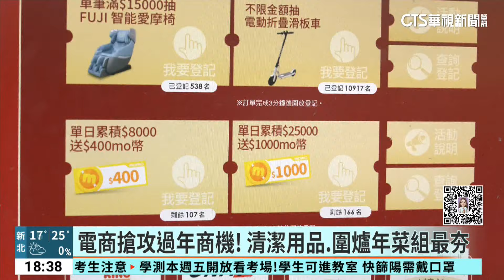電商搶攻過年商機！ 清潔用品.圍爐年菜組最夯｜華視新聞 20240116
下個月就要迎接春節年假！許多民眾開始在電商買清潔用品或年菜組合，不只備戰年貨，電商物流戰也早就開打，像是全聯有四座物流中心，也投入五百億新設備，採自動化倉儲，同樣加入人工智慧減少人力作業的有PChome，在智能設備上，投入約29億，加速出貨速度，另外電商也結合短鍊物流，像是當日配與計程車、機車合作配送物品，要力拚讓民眾一下單就能在24小時內快速收貨！